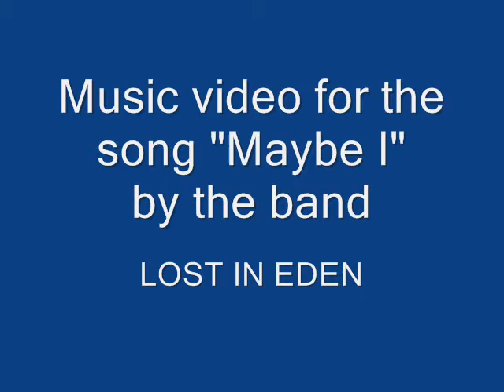Keith Wheatley, Lost In Eden, Maybe I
A song written by Keith Wheatley performed by Keith and Gary Bub Peebles back in 2009. This video is a variety of pics of people Keith used to play music with including original lineup  members.